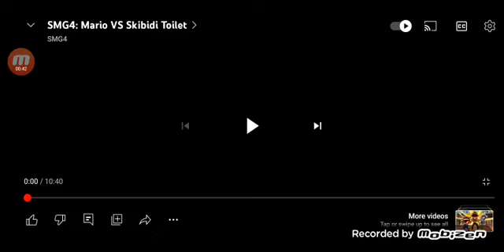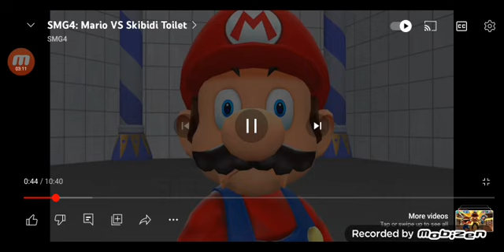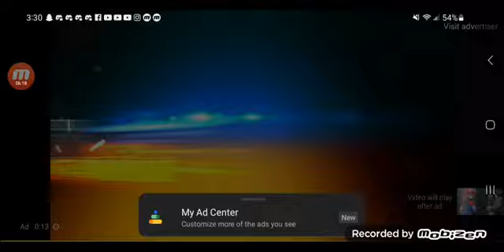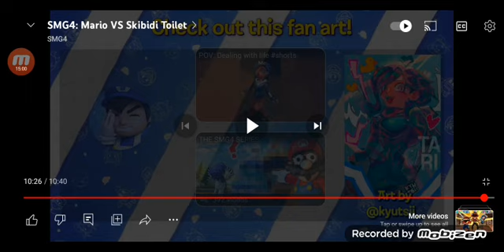SMG4 Coop Reaction: Mario Vs. Skibidi Toilet! (with William)